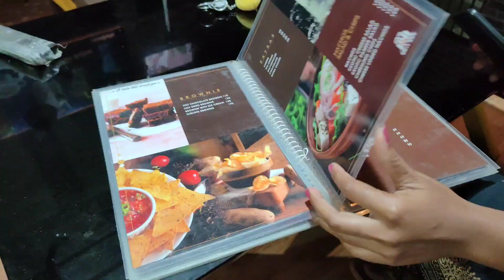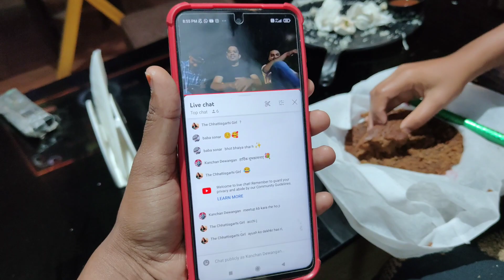1k Subscriber Celebration में पोपट हो गया😅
kanchandewangan